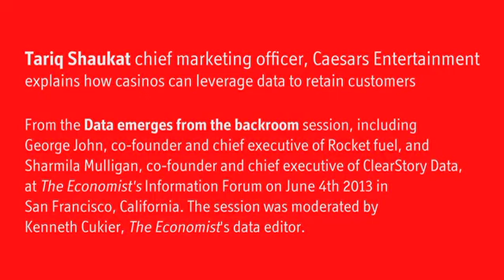Tariq Shaukat on leveraging big data in the casino industry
Tariq Shaukat, chief marketing officer of Caesars Entertainment, explains how casinos can leverage data to retain customers during the 'Data emerges from the backroom' session, including George John, co-founder and chief executive of Rocket fuel, and Sharmila Mulligan, co-founder and chief executive of ClearStory Data, at The Economist's Information Forum on June 4th 2013 in San Francisco, California. The session was moderated by Kenneth Cukier, The Economist's data editor.